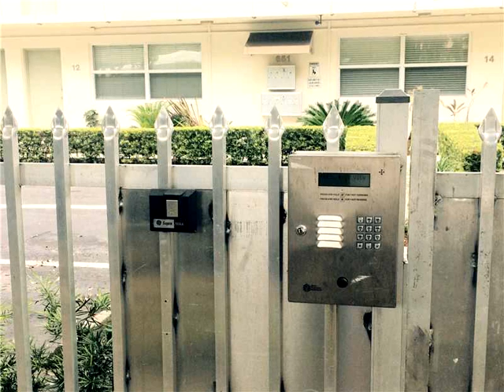651 NE 60th # 12,Miami,FL 33137 Condominium For Sale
Renovated, 1/1 with large private lanai that opens to pool deck in gated complex. and gaurd gate to area. assigned parking spot, bamboo and travertine floors and travertine bathroom, italian kitchen, granite counter tops, stainless steel appliances. impact windows and central a/c and heat. best unit in complex. walk to soyka, andiamo, trendy shops and yoga/ gym. close to design district and causeways to beach/ downtown/ airport. low hoa fee. pets ok. easy to rent or just bring your tooth brush.